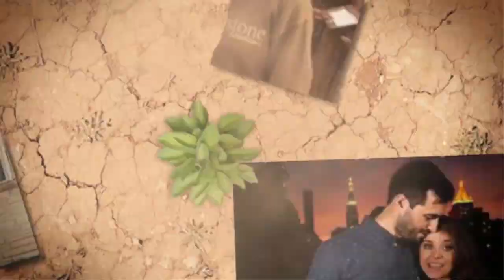"EXCLUSIVE" Jinger Duggar Gives Advice To Single Church Lady Friends, See it...!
RealityTVserieS

'SIDE HUG' AGAIN?
Jinger Duggar Gives Advice To Single Church Lady Friends!

Pregnant Jinger Duggar is getting close to having her first child with husband Jeremy Vuolo—but she’s spending time advising single Christian women on how to avoid the bad boys!

The Counting On star, 24, has been married to Texas pastor Jeremy since 2016, but she wants to help out other ultra-religious women who haven’t found mates to “equally yoke” with yet. She is recommending a book written by Pastor Deepak Reju.

Jinger posted a photo on Instagram of herself smiling with the book open in front of her.

Her caption read, “Hey single ladies, you may be interested in reading a book I am going through with some of the other women from my church—”She’s Got the Wrong Guy: Why Smart Women Settle” by @deepakreju. Jeremy and I read it together and really enjoyed it 😊 || Search for it on Amazon! ||.”

PHOTOS: Jinger Duggar’s Rebellion Against Her Strict Family Exposed

Author Reju serves as the Pastor of Biblical Counseling and Families at Capitol Hill Baptist Church in Washington, D.C., where he does individual and couples counseling, leads groups, develops the vision for the counseling ministry, and supervises the counseling team.

He is also part of the Biblical Counseling Coalition and in an article on the organization’s website, the pastor said he wrote the book because some single Christian women “settle” for the wrong men after they can’t find religious ones and struggle with their faith.

Reju noted in the blog that a woman he knew from church “spent time with a non-Christian, and as she grew emotionally attached to him, it became easier and easier to compromise.

“I wrote a book about who not to marry. Ready? Here’s my list of ten men that single women should avoid. There is the control-freak, the promiscuous guy, the unchurched guy, the new convert, the unbeliever, the angry man, the loner, the commitment-phobic man, the passive man, and the unteachable guy,” Reju wrote.

“Some men will do everything in their power to woo, charm, amaze, cajole, manipulate, and win your affections. They will sell themselves as a decent bill of goods—as the right kind of guy to marry. But if you find yourself with one of these men, be very careful. Apart from genuine repentance, faith, and humility, these men are not worthy of your time. They are the wrong kind of guy to date and marry.”

“Paul says your main goal as a Christian single is to live your life in single-minded devotion to the Lord.”

Jinger promoting the tome had some of her followers scratching their heads, with one responding on Instagram, in an apparent dig at the Duggars’ young marriage ways, “I personally, am supportive of my daughter realizing there’s a chance she’s in the wrong relationship. I want her to be sure of her choices. That’s all. Her dad, on the other hand, will do everything in his power to not support marriage right out of high school and will encourage a worldly lifestyle.”

Jinger’s devout Duggar family is known for their extremely old-fashioned–some would say bizarre– courting rules, including mandating only “side hugs”  and the use of chaperones for dating couples to avoid sexual temptation.

But Jim Bob and Michelle‘s daughter Joy-Anna and her man Austin Forsyth got hit with a shotgun wedding scandal after they announced her pregnancy suspiciously soon after the nuptials!

No such controversy has existed with Jinger, as she wed Jeremy on November 2016 and they expect their first baby, a girl, in July or sooner.

Jinger has had fun comparing her pregnancy bump to fruit and veggies, but now, she’s advising Christian women longing to find husbands!